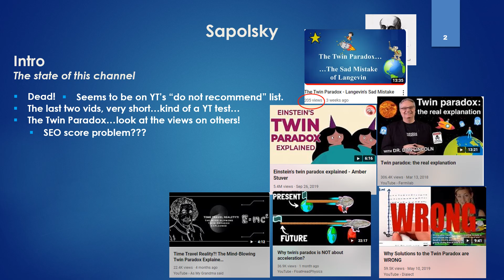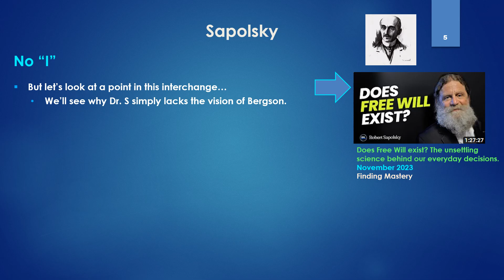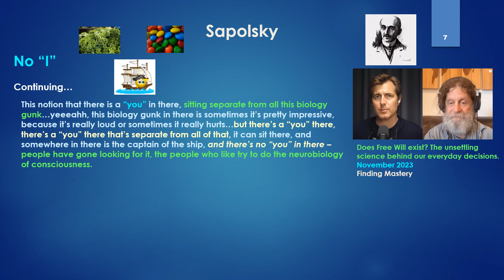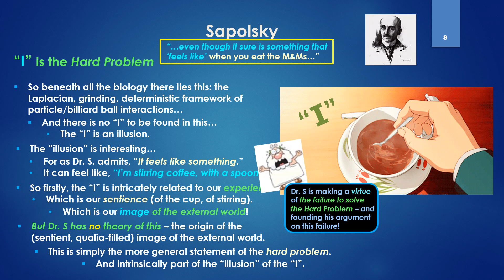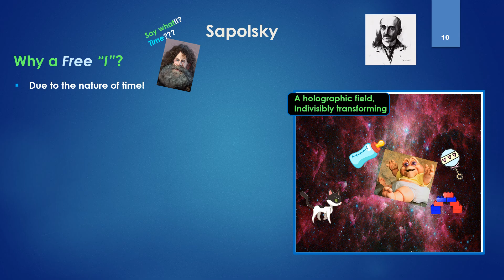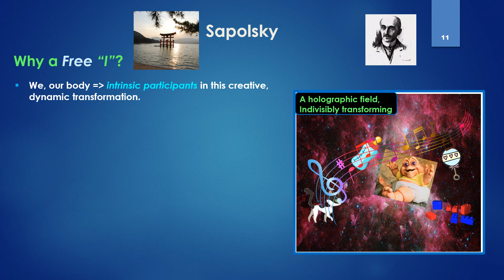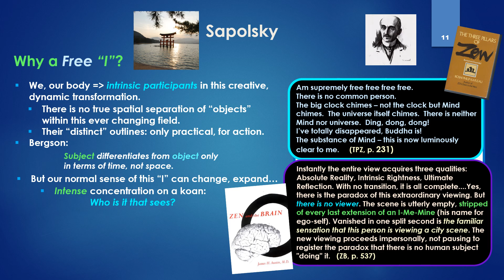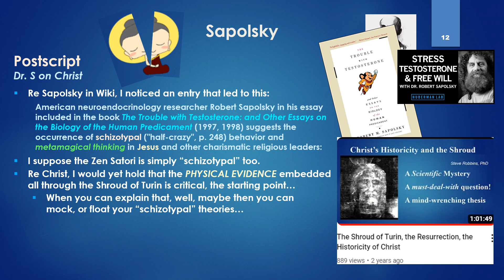Sapolsky, Zen and Bergson: On Free Will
Sapolsky's "no free will" argument rests on making his lack of solution to the hard problem a virtue - it rests on the concept that our sense of an "I" is an illusion, and correlatedly that neither the "I" nor anything corresponding to our experience of the world can be found in the biology of the brain.   In all this, Sapolsky has no grasp of the importance of the problem of time.   Bergson, with a solution to both the hard problem and the origin of the "I" blows Sapolsky away, while the Zen experience of "satori," also an implication of Bergson, shows how the "I" is far greater than Sapolksy can conceptually embrace.

Time stamps
00:20 Intro - state of the channel
01:27 Actual Intro - Sapolsky - a variant of Dennett - Laplace lurking always beneath
03:23 No "I" - Sapolsky: influences vs. determinism
06:57 "I" is the Hard Problem - Sapolsky = no solution to the HP is a virtue
08:32 The origin of experience, the origin of the "I"
10:33 Why is the "I" free? The nature of time... continuous creation
13:13 Expanding the "I" - Zen - one's self IS the (freely transforming) universal field
16:44 Dr. S. on Christ